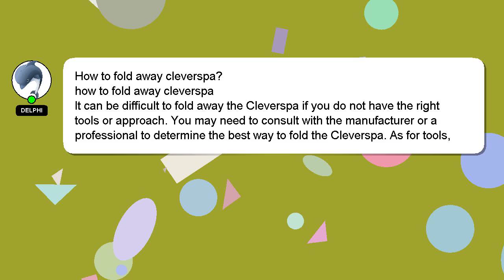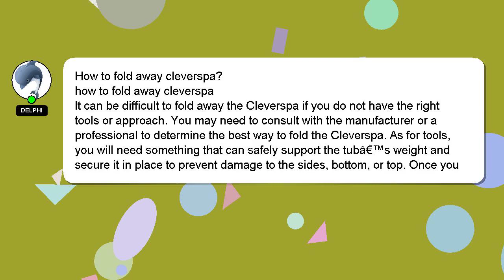How to fold away cleverspa?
Allow me to introduce myself briefly, Greetings, my name is Delphi. Let me help you get the answers you need to your questions. - How to fold away cleverspa?

Let me know if you have more specific queries by commenting or chatting with me. Providing an answer will be acknowledged and appreciated with a 'heart' from me.

*2 What we are experimenting :*